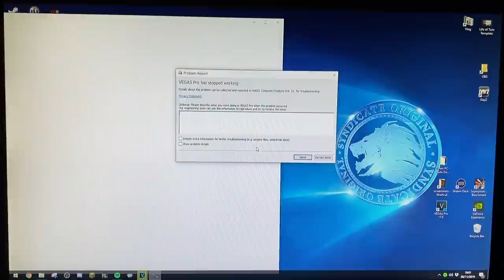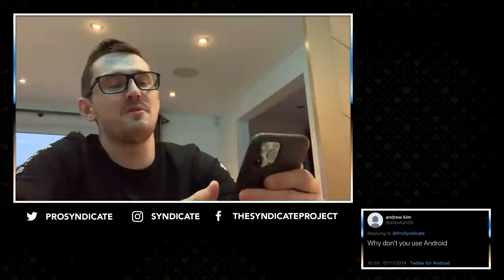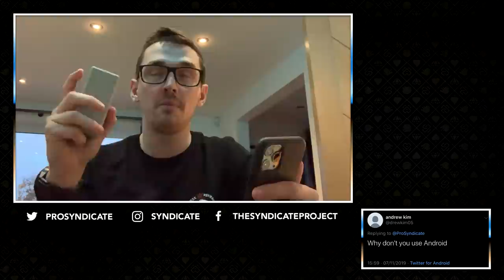Answering All Your Questions!